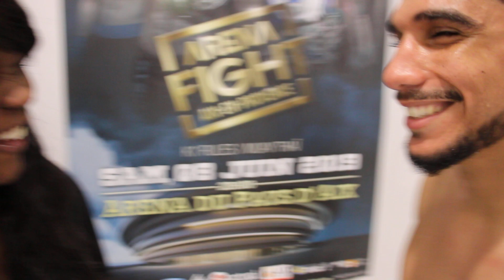Interview Geisym DEROUICHE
Après sa victoire contre Laoiri BEN MOHAMED à l'ARENA FIGHT le 8 juin 2019